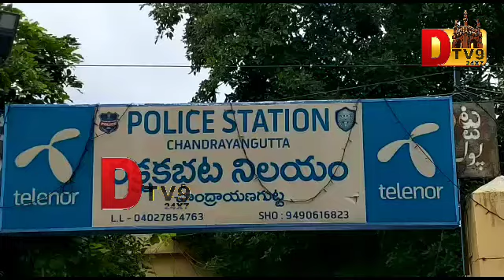CHANDRAYANGUTTA POLICE ARRESTED 1 PERSON & SEIZED ILLEGAL PDS RISE 3. 1/2 QUNTAL 1 AUTO ALSO SEIZED